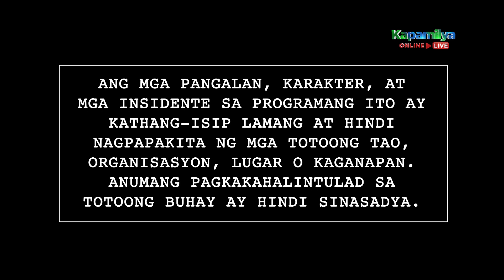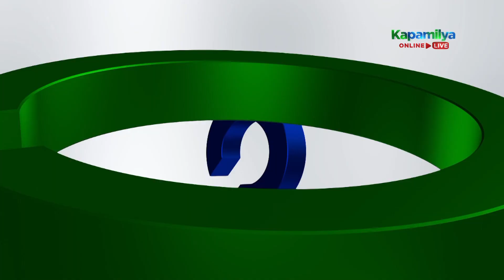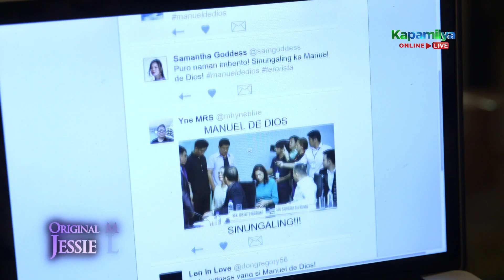Asintado | Episode 81 (1/5) | May 12, 2021